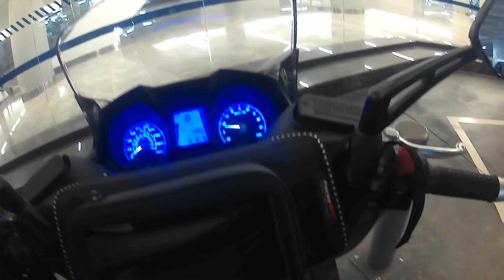Kymco Downtown250 Sohbet İzmir Göztepe Sokakları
İzmir sokaklarında güzel ve güneşli bir cumartesi gününden hepinizw selamlar